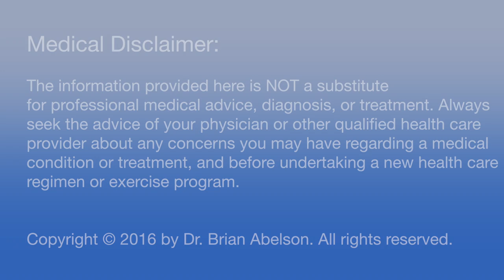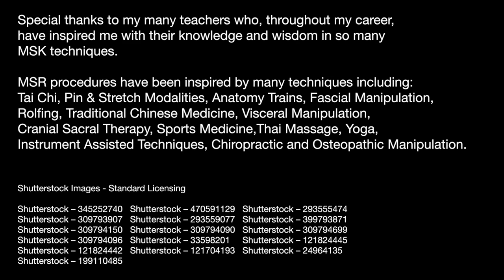Plantar Fasciitis - Fix Heel Pain Fast - Address The Kinetic Chain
Plantar Fasciitis - Fix Heel Pain Fast - If you are going to get a full resolution of plantar fasciitis you often need to address a much larger kinetic chain.  Internationally best-selling author Dr. Brian Abelson, shows you what it often takes to resolve a case of chronic Plantar Fasciitis.

Dr. Abelson is the author of "Resolving Plantar Fasciitis", available at major book stores.

Want to learn more about foot injuries/pain. Read Dr. Abelson's articles on “Bunions”, “The Plantar Fascia – Achilles Tendon Connection”, “Plantar Fasciitis Exercises”, “The Plantar Fascia – What Does it Do?, and “Toes Are Important – Especially Your Big Toe”.

PUBLICATIONS
Discover and read Dr. Abelson’s internationally best-selling books available online at many bookstores including Chapters/Indigo

RECOMMENDED REFERENCE BOOKS
Netter Atlas of Human Anatomy
Functional Atlas of the Human Fascial System - Carla Stecco Functional Anatomy: Anatomy, Kinesiology, and Palpation
The Muscle and Bone Palpation Manual with Trigger Points, Referral Patterns and Stretching Joseph E. Muscolino
Anatomy Trains: Myofascial Meridians for Manual Therapists
Joint mobilization/manipulation extremity and spinal techniques
The Trigger Point Manual
Chinese Acupuncture and Moxibustion (4th Edition)

00:00 Introduction
00:50 Gluteal Engagement
01:52 Adductors
02:45 Hamstrings
03:30 SI joint
04:16 Standing Leg Release
05:00 Quadriceps
05:28 Tibialis Anterior & Peroneals
06:15 Calf Muscles
06:48 The Foot
08:12 Osseous Mobilization